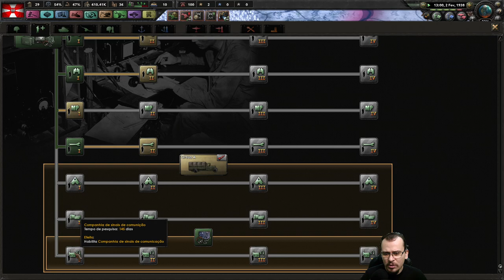Planos REVELADOS! | HOI4 Polônia (2021) #03 - Gameplay PT BR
⚡ Nesta série de Hearts of Iron 4 (HOI4) vamos jogar com a Polônia. Salvaremos a nação da segunda guerra mundial e iremos atrás das maiores potências!